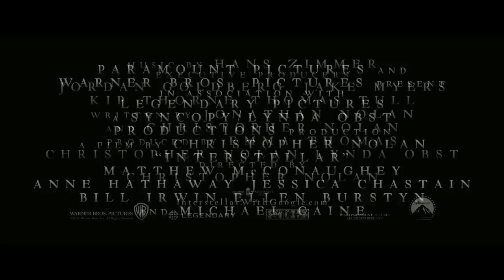VLOG: Interstellar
Do not go quietly into that good night.